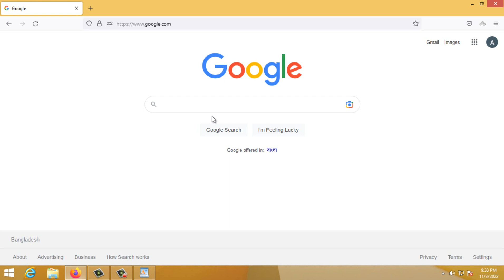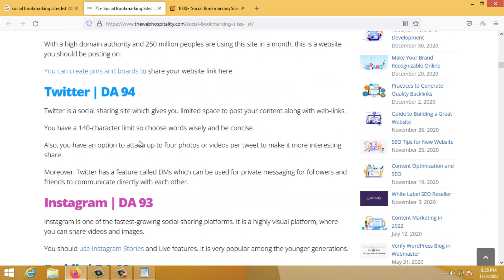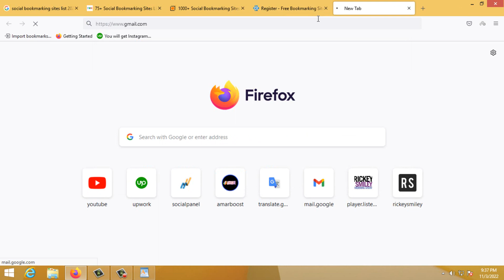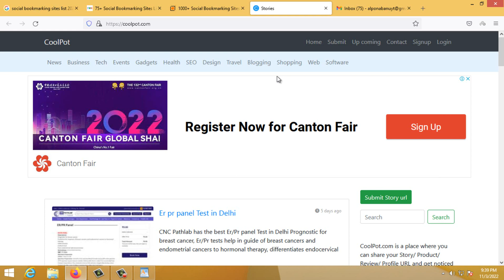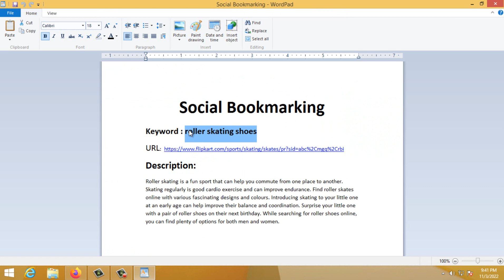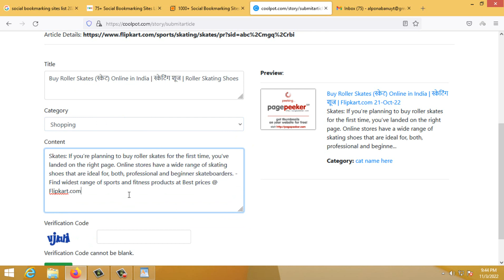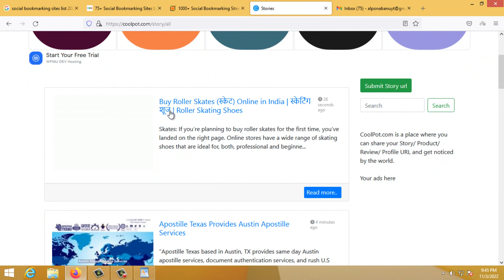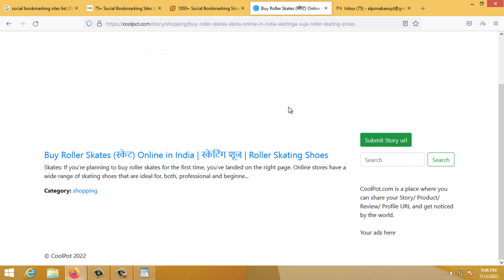Social Bookmarking - Search Engine Optimization - SEO Tutorial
How to do social bookmarking for a website.